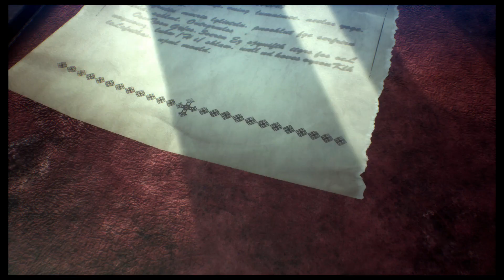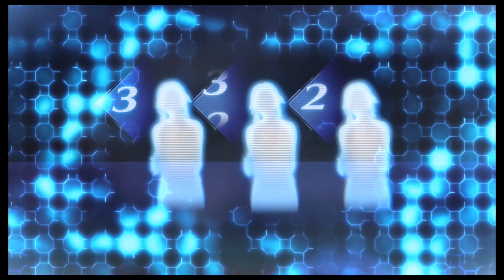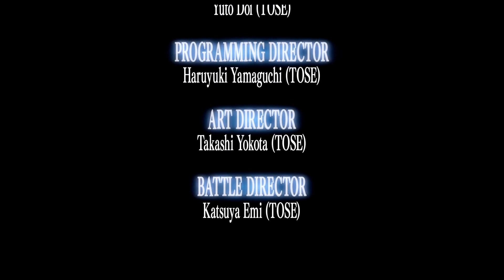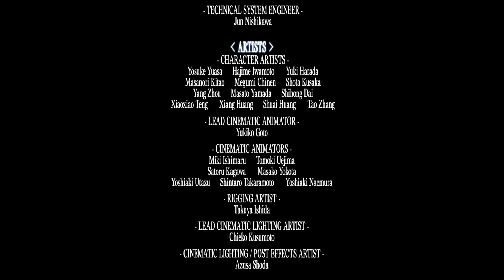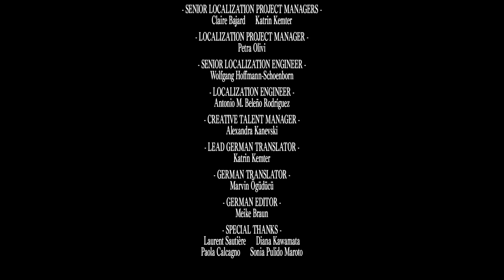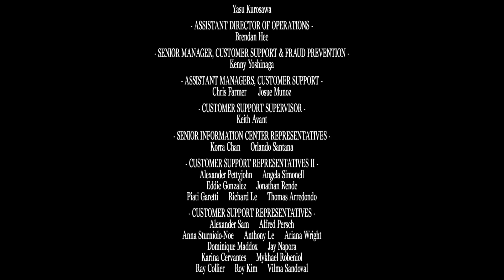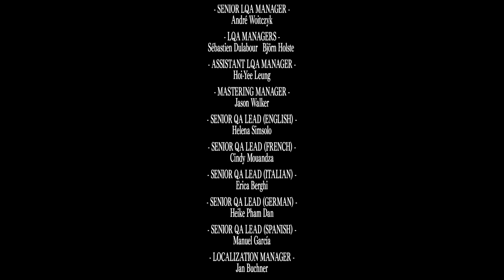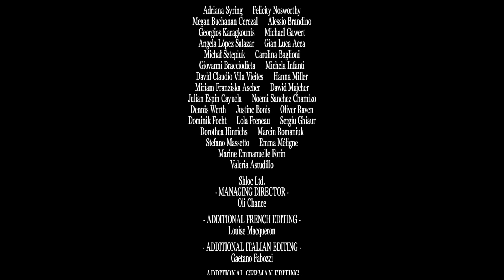Final Fantasy VII Reunion Crisis Core Chapter 10